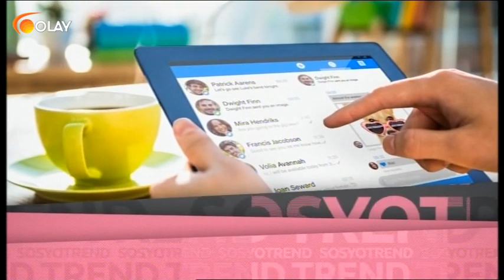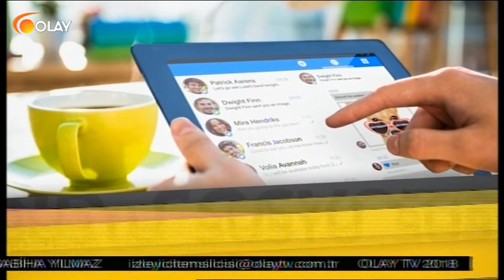Sosyo Trend - 04-03-2018